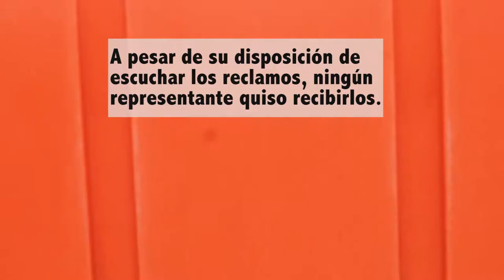Resumen de confrontación entre manifestantes que reclaman una auditoria y la Policía